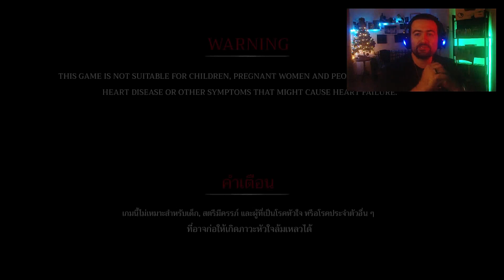Home Sweet Home Episode II | Final Boss Ratri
Home Sweet Home Episode II ►To be continued...
Ακολουθήστε τους